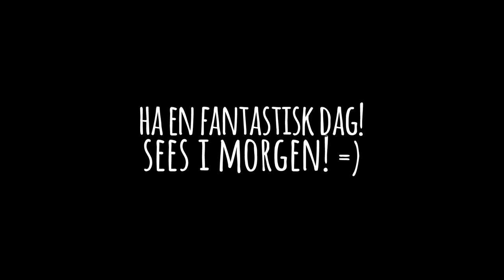ENCHANTING ØNSKELISTE | Norsk Vanilla Sonen 2.5 #18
For tiden har jeg blitt veldig opptatt av enchanting!

Sanger som ble brukt i denne videoen:
● Candyd - Joakim Karud